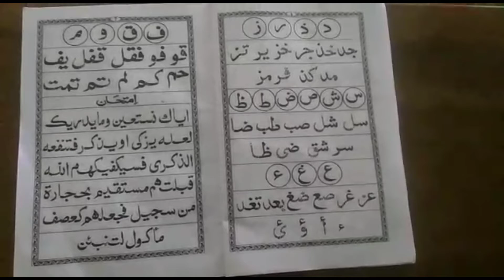Ep.13 ||Lesson 2 Part 9||Noorani Qaida || Quran pak padhna seekhe || शुरू से कुरान पाक पढ़ना सीखें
میرے پیارے بھائیو بہنوں اور پیارے بچوں
السلامُ علیکم ورحمۃ اللہ وبرکاتہ
آپکا آپکے اپنے چینل پر پرزور استقبال ہے...
آپکو جان کر بے حد خوشی ہوگی کہ آپکے اس محبوب چینل پر آپکے اور آپکے بچوں کے مستقبل کو ذہن میں رکھتے ہوئے  قرآن پاک کو مکمل تجوید کے ساتھ پڑھنے کا طریقہ بالکل ابتدا سے شروع کیا گیا ہے.
اسلیئے آپ حضرات سے درخواست ہے کہ روزانہ پابندی کے ساتھ ویڈیو دیکھیں مشق کریں اور ویڈیو کو لائک اور شیئر ضرور کریں اور خود بھی چینل کو سبسکرائب کریں اور اپنے متعلقین سے بھی درخواست کریں.

Apko jankr behad khushi hogi ki apk is piyare channel per sabse azeem kitab Quran e pak ko padhne ka tareeqa bilkul shuru se sikhaya jarha hai.. Ap khud bhi seekhe or apne baccho ko bhi video dikhaiye taki wo bhi shih tajweed k sath quran pak padhna seekh sake.

*piyare bhai behno ye sabse asan zariya hai jahn ap deen, Masail, Quran, Tareekh, seerat e nabi saw or ap apne tmam Masail ka  asani se hal le skte hai.

quran padhne ka
learn quran
learn quran at homne
learn quran surah baqarah
learn quranic arabic in urdu
learn quran and salah the easy way
quran for sleeping baby
quran for protection
quran for sleeping and protection
quran for kids to sleep
quran for stress relief
quran for studying
quran for sicknes
nurani quran shikkha
nuraniyah
nuraniyah to quran
nuraniyah letters part 1
nuraniyah letters part 2
nurani kristal
noorani qaida
nurani netral
noorani qaida